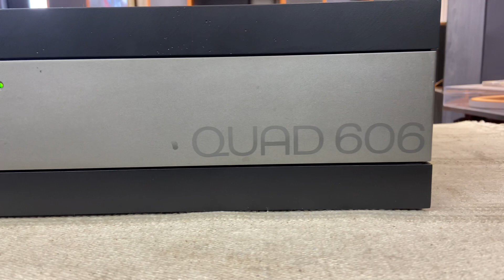夢響音響工作室 音響收購 中古音響買賣 二手音響 0987795527 QUAD 606